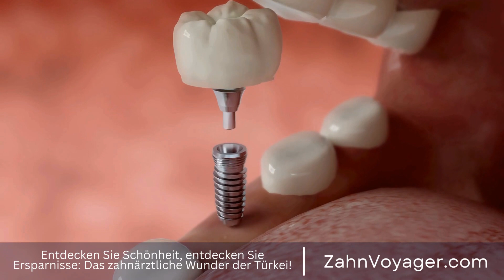Das Geheimnis zu strahlend weißen Zähnen - Wie kann ich mein Lächeln aufhellen?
In der heutigen Gesellschaft ist ein strahlend weißes Lächeln ein Zeichen für Gesundheit und Attraktivität. Viele Menschen träumen davon, ihre Zähne aufzuhellen, um ihr Selbstbewusstsein zu steigern und ein strahlendes Lächeln zu präsentieren. Glücklicherweise gibt es heutzutage eine Vielzahl von Methoden zur Zahnaufhellung, die es jedem ermöglichen, ein strahlendes Lächeln zu erreichen. In diesem Video werden wir die verschiedenen Möglichkeiten zur Zahnaufhellung näher betrachten und ihre Vor- und Nachteile diskutieren. Zähne aufhellen, Gesundheit, Attraktivität, Selbstbewusstsein, strahlendes Lächeln, Gesellschaf